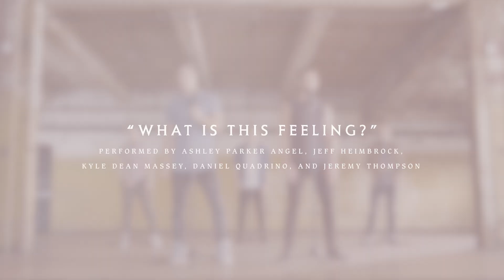OutOfOz: “What Is This Feeling?” | WICKED the Musical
In this installment of Out Of Oz, Ashley Parker Angel, Kyle Dean Massey, Jeff Heimbrock, Daniel Quadrino, and Jeremy Thompson perform “What Is This Feeling?”

Winner of over 50 major awards including the Grammy Award and three Tony Awards®, WICKED is the untold story of the witches of Oz. Long before Dorothy drops in, two other girls meet in the land of Oz. One, born with emerald-green skin, is smart, fiery and misunderstood. The other is beautiful, ambitious and very popular. WICKED tells the story of their remarkable odyssey, how these two unlikely friends grow to become the Wicked Witch of the West and Glinda the Good.

Declared “The Best Musical of the Decade” by Entertainment Weekly and “A Cultural Phenomenon” by Variety, WICKED is based on the novel by Gregory Maguire, has music and lyrics by Stephen Schwartz, and a book by Winnie Holzman. The production is directed by Joe Mantello with musical staging by Wayne Cilento.